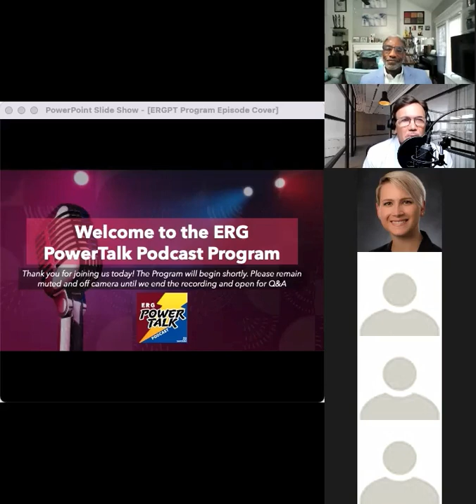Ervin Cobb: Better Business With Employee Engagement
Join us as we discuss how to use your company's Employee Resource Groups to attract top talent and engage your people. We also explore how companies can create a "bait" that attracts good employees and helps grow the business. Don't miss this information-packed interview with Ervin (Earl) Cobb, Leadership and Business Management Consultant, Speaker, and Bestselling Author.